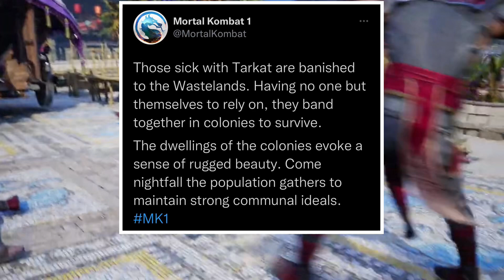Mortal Kombat 1 Tarkatan Colony Stage Bio Revealed With Day & Night Cycle Tarkatan Stages Look Great